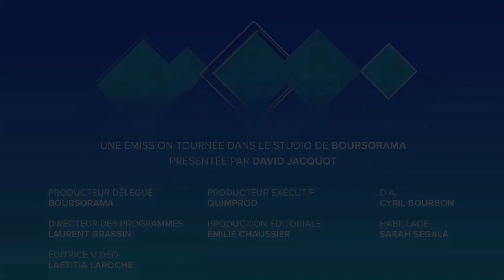Que craint la BCE pour sortir l'artillerie lourde ?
Que craint la BCE pour sortir l'artillerie lourde ? - Philippe Béchade sur Boursorama

-- Suivez-nous ! --

Soyez le 1er à recevoir les actus et analyses de nos experts bourse et marchés actions

-- Toute l'actualité Economique et financière --